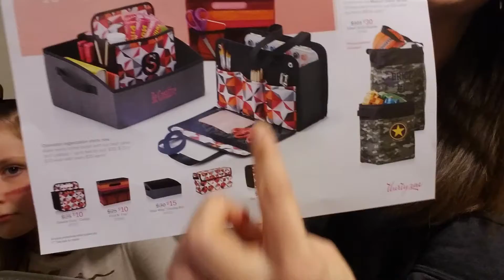**The Outlet Sale starts tomorrow!!**